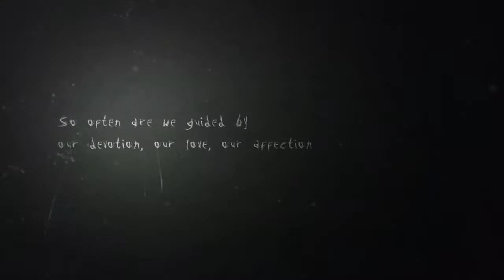Slender The Arrival (Prologue)